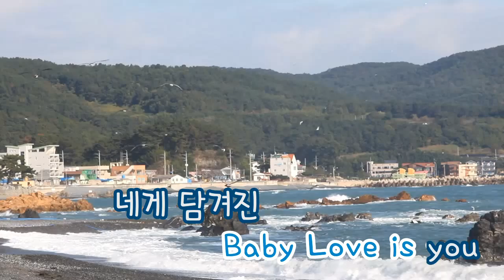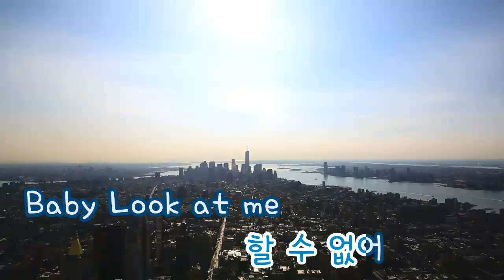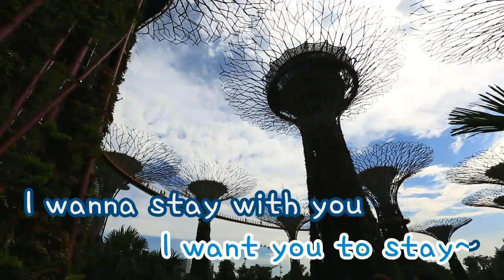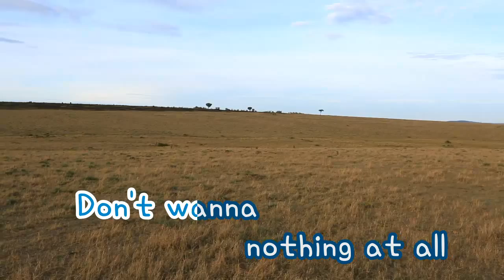[TJ노래방] With Chocolate - 브라운아이드소울 (With Chocolate - Brown Eyed Soul) / TJ Karaoke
With Chocolate - Brown Eyed Soul -- TJ Karaoke Song NO. 33370
With Chocolate - 브라운아이드소울 -- TJ노래방 곡번호

▶ ZillerSong Mobile : Android/IOS
▶ K-POP STAR Global Package : Android/IOS
▶ TJ TV Karaoke (Korean ONLY) : KT OllehTV , LG U+TV, SK BTV